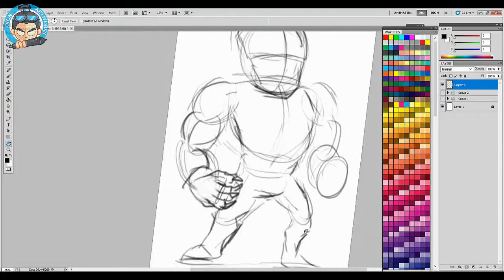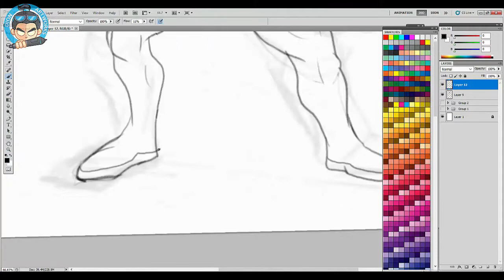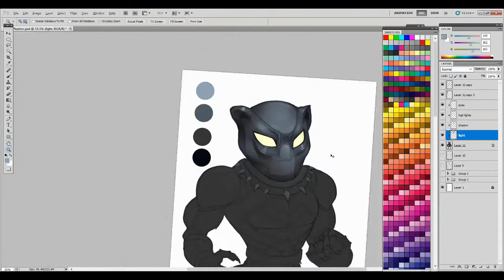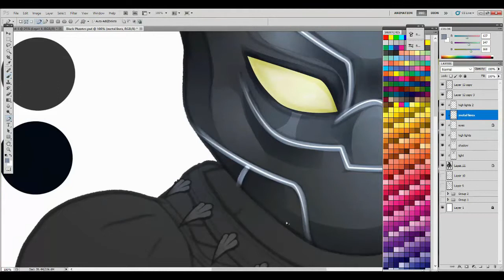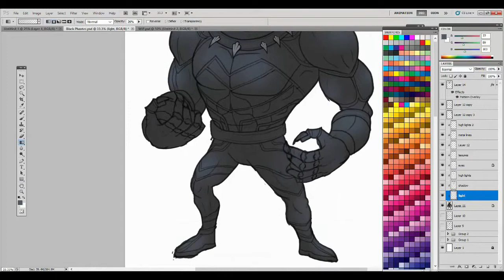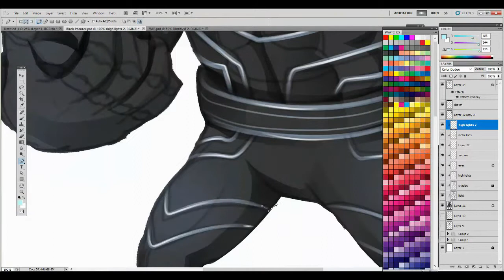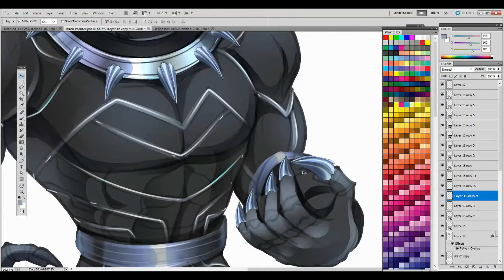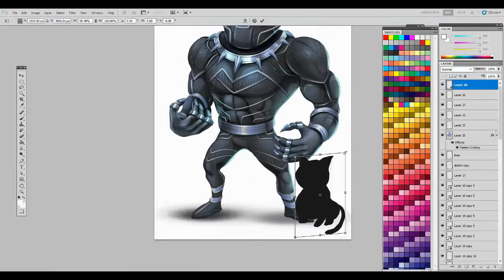Black Panther Digital illustration Photoshop by DionArtworks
Black Panther Digital illustration using Photoshop